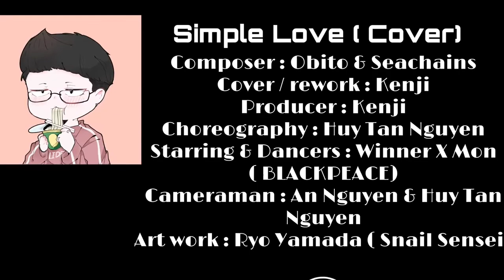Bộ Ba Nam Thần P336 NHẢY CỰC CHẤT trong bản hít mới😘👍